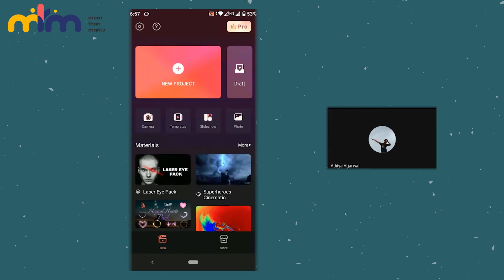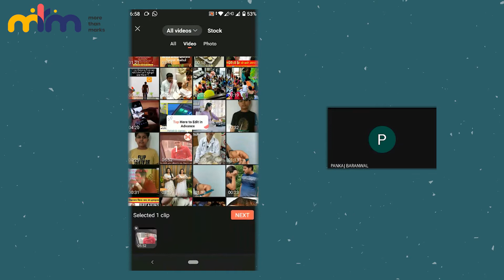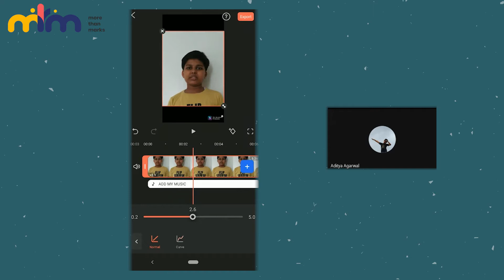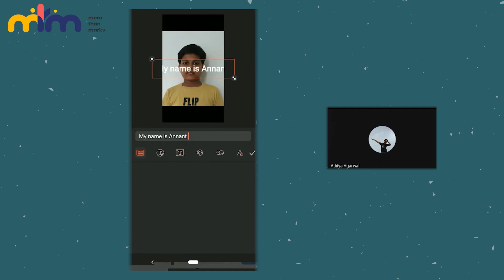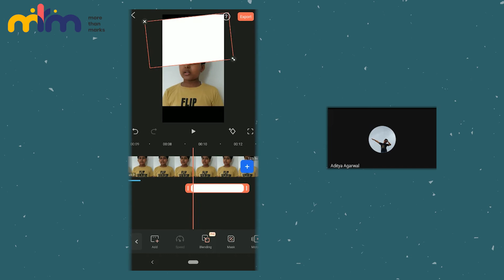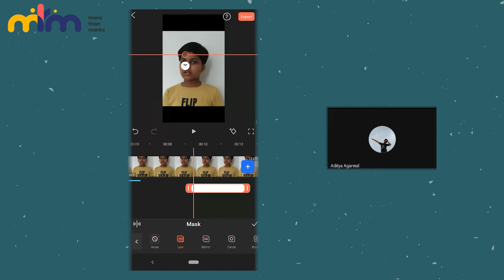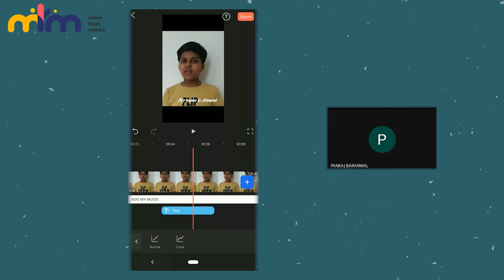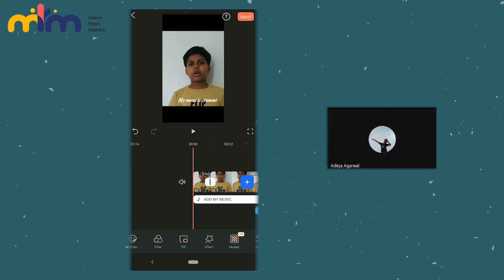Learn Video Editing on phone | With Pankaj Baranwal Sir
Learn the art of editing your own videos on your phone.